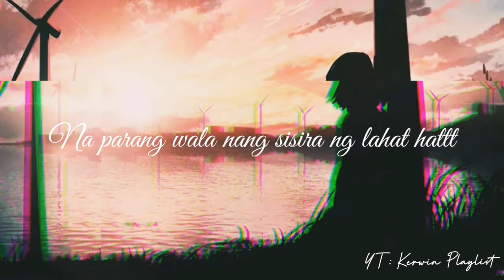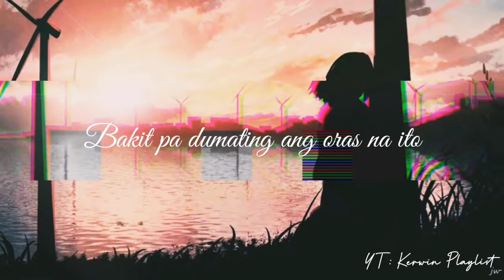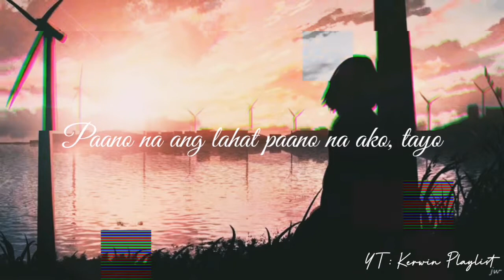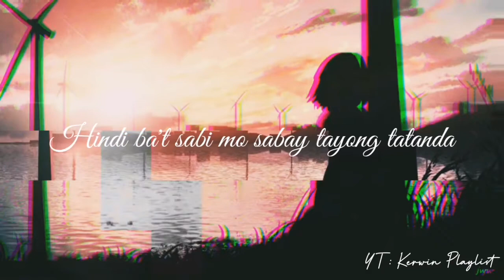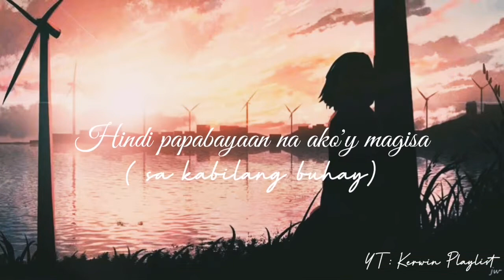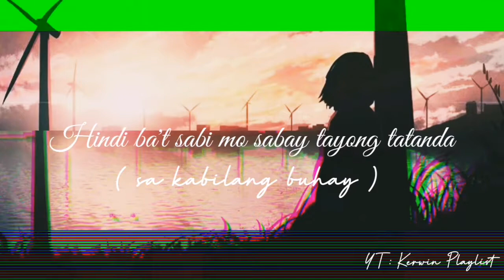KABILANG BUHAY COVER WITH LYRICS- BANDANG LAPIS (Kerwin Playlist)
Kindly Support BandangLapis with their new first single, KABILANG BUHAY.
Suggested by Viva Records Corporation
Kabilang Buhay - Bandang Lapis (Official Music Video)